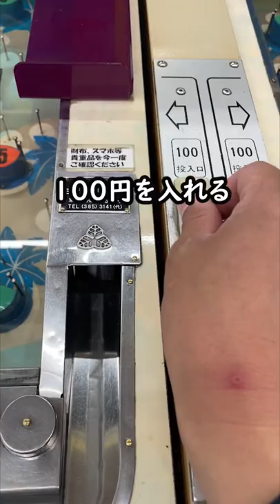1分でわかるスマートボールの遊び方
大阪 新世界でスマートボールを遊んだ時に作った動画。
どんなゲームなのかざっくりわかるよ！